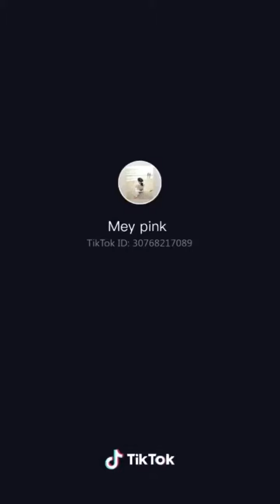Sloy sloy dance dance with cute girls